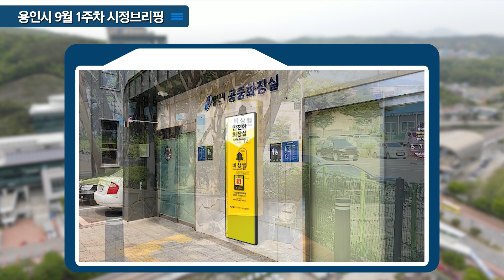[주간뉴스브리핑] 9월 1주차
9월 첫째주 용인시 주간 뉴스 브리핑입니다.

1. 용인특례시, 7일 미르스타디움서 재난 대응 훈련 진행
용인특례시는 7일 복합재난을 대비해 ‘재난대응 안전한국훈련’을 진행했습니다. 안전한국훈련은 재난관리책임기관의 재난대응과정 전반에 대한 점검과 임무 숙지를 위해 2005년부터 매년 실시하고 있는 범국가적 훈련입니다.

2. 용인특례시, 플랫폼시티 개발사업 환경영향평가 고비 넘겨...
용인특례시는 지난달 18일 한강유역환경청이 경기용인 플랫폼시티 도시개발 사업과 관련해 그동안의 협의사항을 사업계획에 반영하도록 했다고 밝혔습니다. 환경영향평가는 사업 시행이 환경에 끼치는 영향을 예측 및 분석하고 영향이 최소화 될 수 있는 방안을 강구하는 제도입니다.

3. 용인 역삼도시개발사업 정상화 위한 조합 임시총회 개최 공고
용인 역삼구역 도시개발사업의 조합 측이 조합장과 임원 선출을 주요 안건으로 상정한 임시총회 일정과 장소를 공고했습니다. 이에 따라 임시총회는 다음 달 19일 오후 2시, 처인구 유방동에 위치한 ‘페이지웨딩&파티’에서 개최될 예정입니다.

4. 범죄예방환경디자인(CPTED) 기법 적용한 비상벨 표준디자인 개발 및 시범 설치
용인특례시는 시민의 안전을 위해 범죄예방환경디자인 기법을 활용한 비상벨 표준디자인을 개발하고, 일부 지역에 해당 디자인이 적용된 비상벨을 시범적으로 설치합니다. 비상벨은 처인구 유림동과 기흥구 신갈동, 수지구 풍덕천1동 일원에 설치될 계획입니다.

5. 올 추석 고향사랑 기부하면 ‘벌초대행 서비스’ 등 3개 품목 답례품 추가
용인특례시는 고향사랑 기부금 답례품선정위원회를 열어 벌초 대행 서비스 할인권, 지역화폐, 공예품 등 3개 품목을 답례품 목록에 추가했습니다. 이번에 추가 된 3개 품목을 포함해 용인시에서는 조아용 캐릭터굿즈, 용인 백옥쌀 등 농산물 ᄁᆞ지 9개 품목 26종의 답례품이 있습니다.

6. 용인특례시, 일본 ‘쿠마몬’ 성공사례 반영해 지자체 캐릭터 산업의 새로운 지평 열어
세계적으로 인기를 얻고 있는 일본의 유명캐릭터 ‘쿠마몬’의 성공 요소를 시 대표 캐릭터 ‘조아용’에 접목하고자 용인시 시찰단 9명이 일본 구마모토현을 방문했습니다. 시찰단은 ‘쿠마몬’의 성공 비결을 벤치마킹했으며, 이를 토대로 ‘조아용 중·장기 계획 전략’ 및 마케팅과 캐릭터 활용 계획을 수립할 예정입니다.